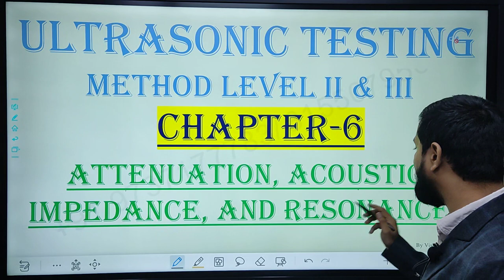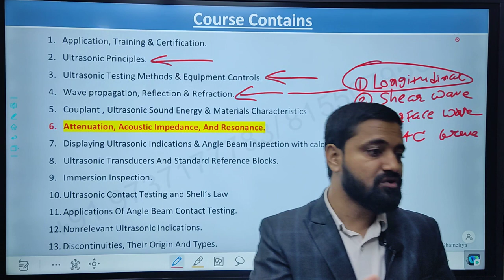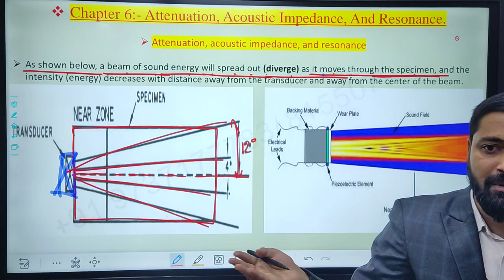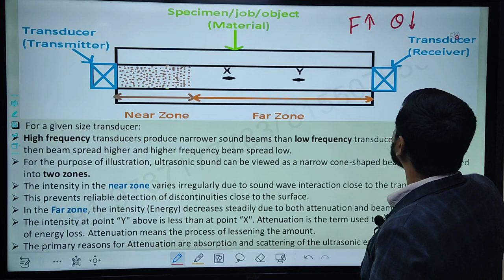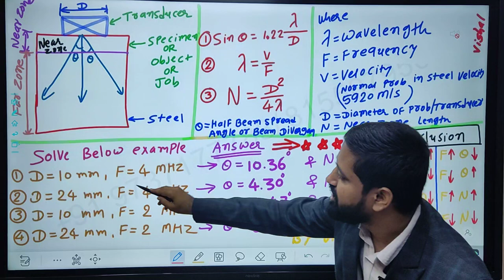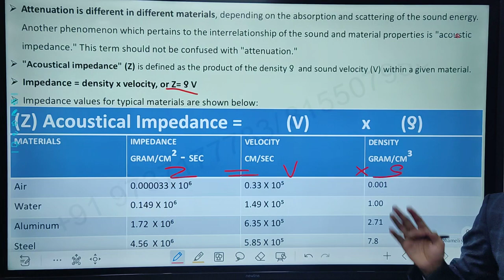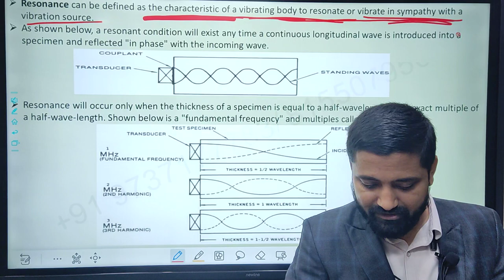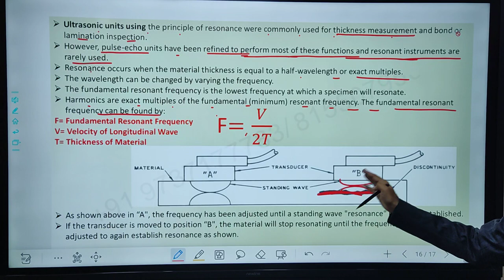UT 6 Attenuation, Acoustic Impedance, And Resonance (Hindi/English)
Dear All,
Kindly Join Above WhatsApp Link So Daily Online Session You Can Join

Now again one new batch will start on for NDT Level II Course
Offline and online

If any body want to join offline then kindly call me directly so that we can arrange boarding facility...

Note-Online / offline training + boarding facility free of cost...

Only food candidate scope but if you can prepare food your self then also  we can provide room stove and gas free of cost..

We try to provide all facilities free of cost online/offline so that no any burden on candidate sir🙏

MT Chapter 2 Principles of Magnetic Particle Testing (Hindi/English)

MT Chapter 3 Magnetic particle testing method (Hindi/English)

MT Chapter 4 Hysteresis Loop and AC & DC (Hindi/English)

MT Chapter 5 Types of Magnetic Conductor (Hindi/English)

MT Chapter 6 Magnetization and Demagnetization (Hindi/English)

MT Chapter 7 Magnetic Particle Testing Equipment (Hindi/English)

MT Chapter 8 Magnetic Particle Application (Hindi/English)

UT 2  Ultrasonic Principles (Hindi/English)

UT 4 Wave propagation, Reflection & Refraction (Hindi/English)

UT 5 Couplant , Ultrasonic Sound Energy   Materials Characteristics (Hindi/English)